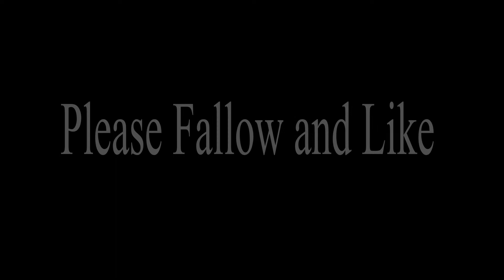Anger animated super short film from Jared Leroy Moore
This is super short film from Director Jared Leroy Moore about anger